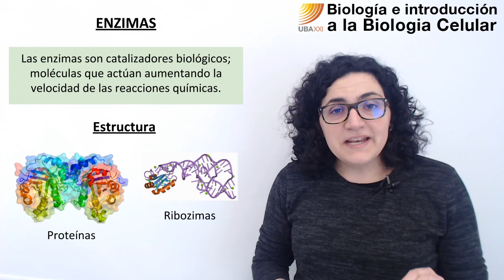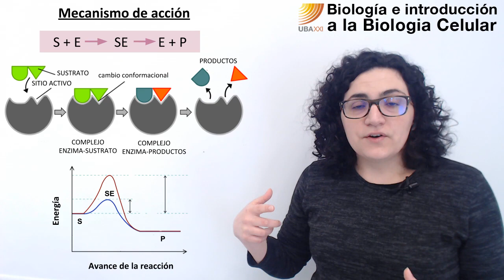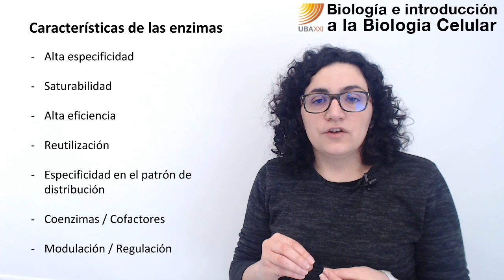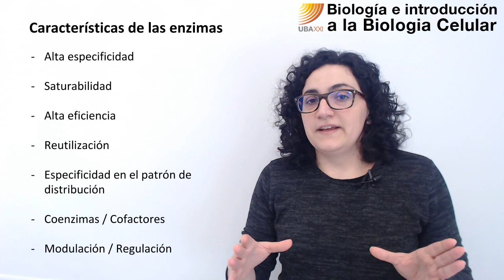42. Biología celular. Enzimas